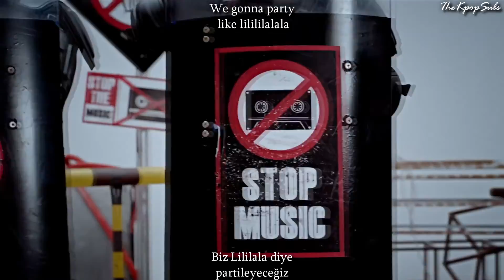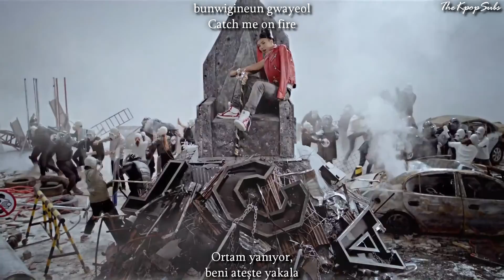BIG BANG (빅뱅) - Fantastic Baby MV Turkish Sub & Romanization Lyrics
Wuah Big Bang ne yaparsa yapsın hep başarılar :D
TOP'un saçı harika olmuş, çok iyi yakışmış ama GD.. Senin saçın iyi.. ama bi' daha öyle kestirme. -nods-
Şarkı tam partilemek için. Boom Shakalaka! Aklımdan çıkmıyor!

Credits:
Video Done by TheKpopSubs©
Musik Video : YG Entertainment